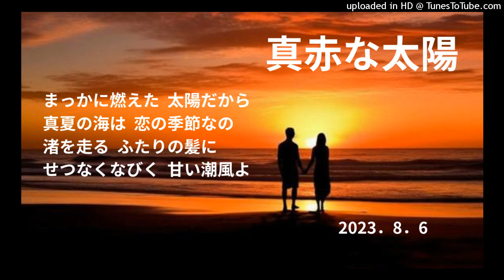真赤な太陽 ヒロ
真っ赤な太陽は心を燃やし、ときめかせる。激しく身をまかせて貴方に走りたい。真夏の海は恋の季節だから。